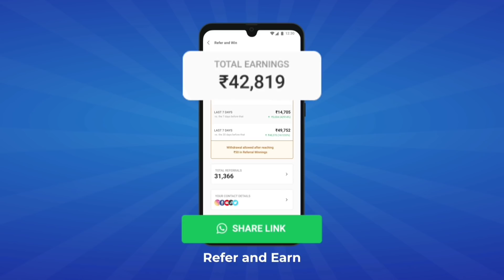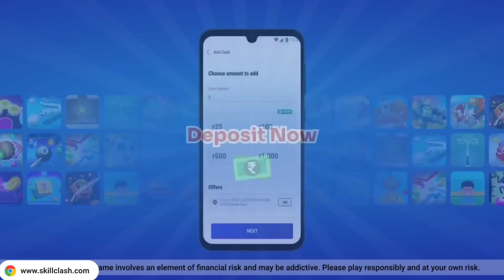CLAIM 25 MAY NEW EVENT FREE REWARDS 🔥-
CLAIM 25 MAY NEW EVENT FREE REWARDS 🔥-para

1.Garena Free Fire Indonesia Live
2.Garena Free Fire Brazil Live
3.Garena Free Fire Brasil Live
4.Garena Free Fire India Live
5.Garena Free Fire Singapore Live
6.Garena Free Fire Thailand Live